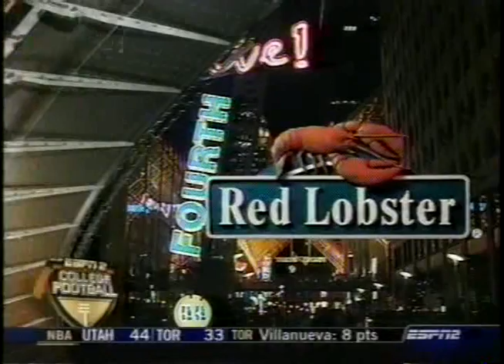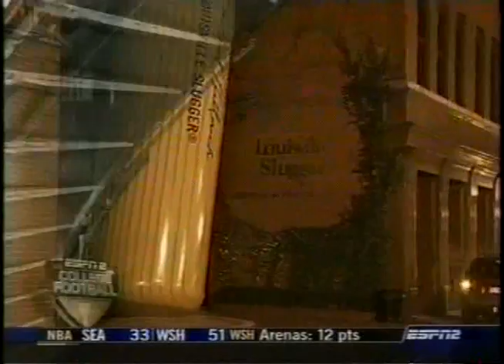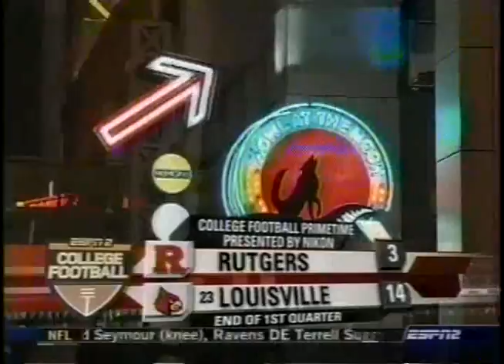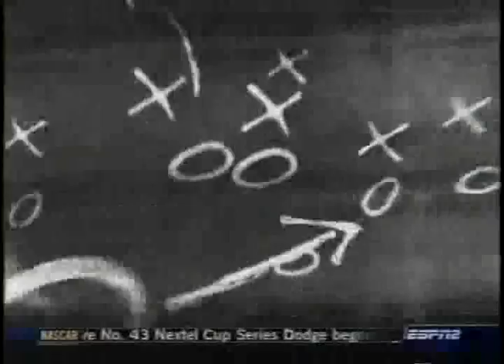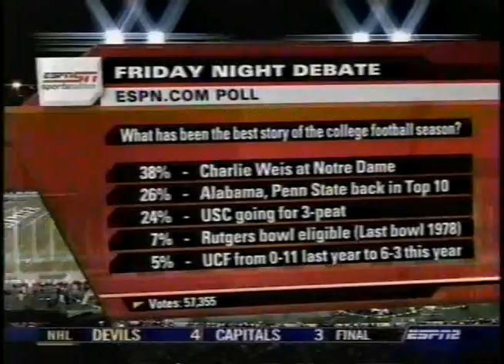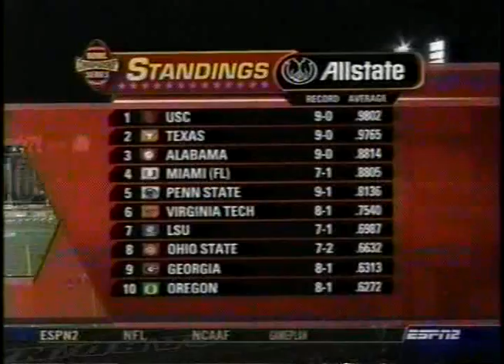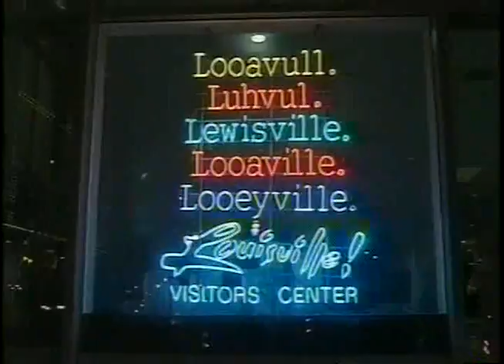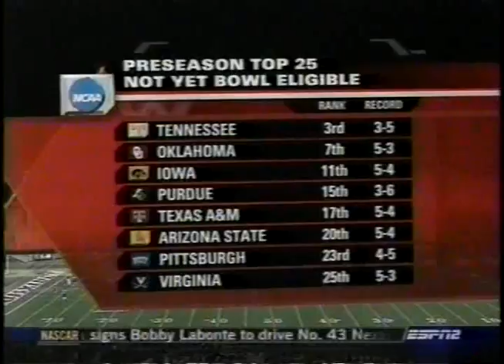Louisville vs Rutgers Football 11/11/05 FULL GAME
Louisville - 56
Rutgers - 5